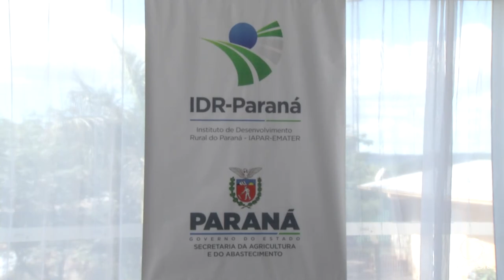Concurso de Silagem vai abranger todo o Sudoeste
Agro: Vitorino sediou o lançamento da quinta edição do concurso de silagem. A partir desta edição vai abranger toda a região.